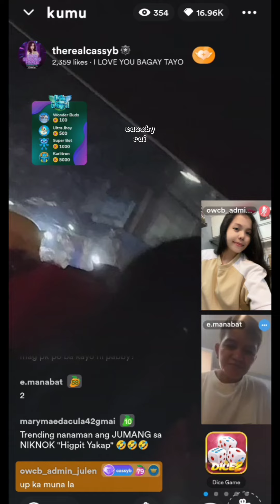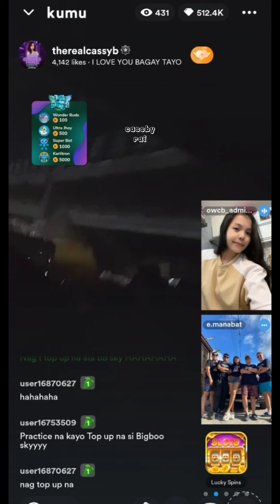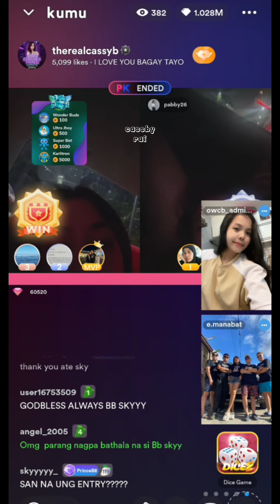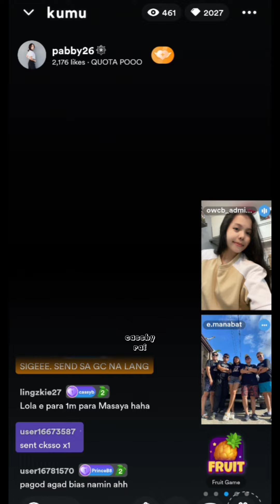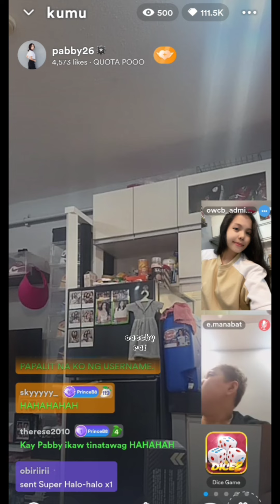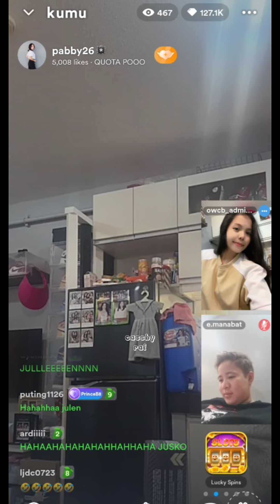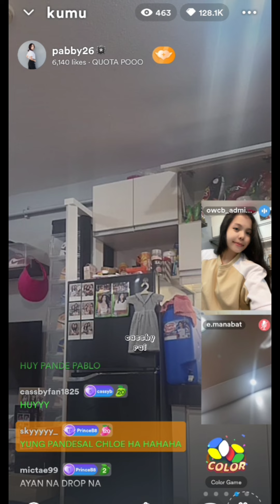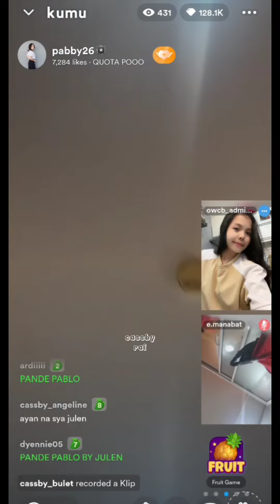CASSBY LIVE | FEB. 28, 2024